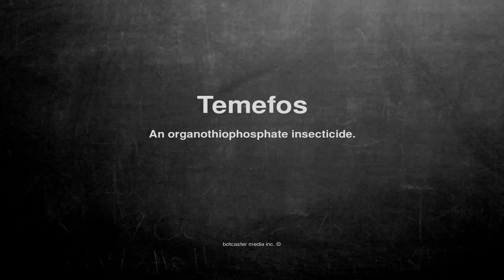Medical vocabulary: What does Temefos mean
What does Temefos mean in English?